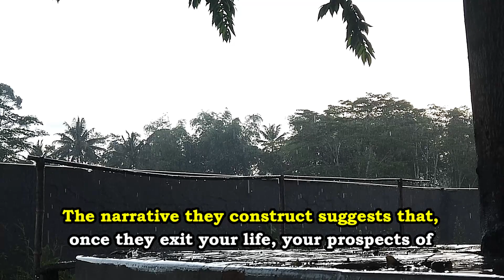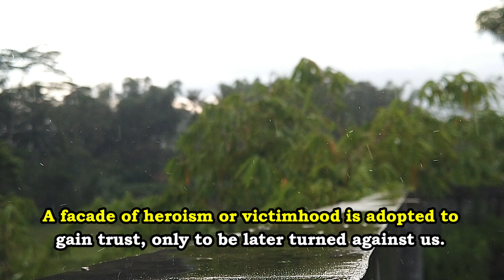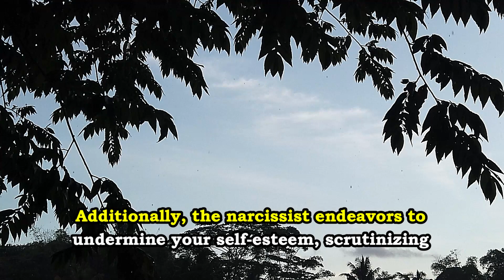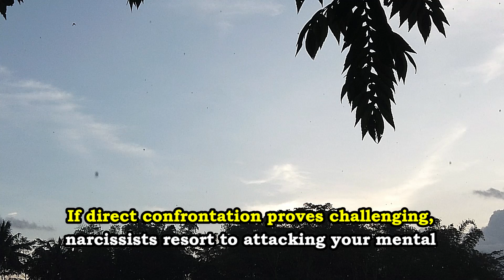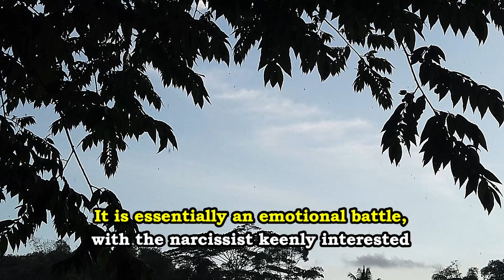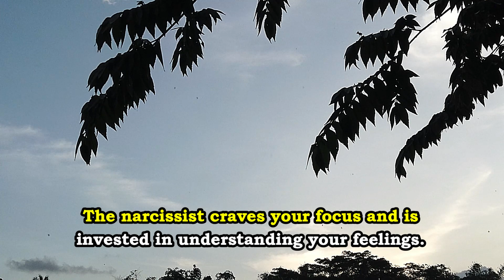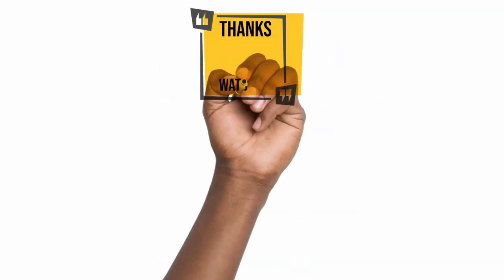These Abominable Things A Narcissist Does When Faced With An Opponent Who Is More Tough Like Himself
Narcissists prioritize dominance and use strategies to dismantle their victims' resilience and make them incapable of opposing them. They aim to supplant the target's position, identity, or influence, using various tactics to achieve this. They target social connections, fabricate evidence against them, and undermine self-esteem. They also employ deceptive tactics to make others question their intelligence and competence. They also render shared time unpleasant and toxic, causing emotional and physical strain.

To avoid narcissists, it is crucial to maintain distance and conceal your identity. They are always dissatisfied with efforts made on their behalf and continue spreading rumors and untruths. It is essential to maintain distance and avoid introducing them to significant figures in your life, as this can be a crucial protective measure for your health and the well-being of those around you. It is essential to remember that apologies are not in their nature and that dealing with a narcissist means learning the hard way.